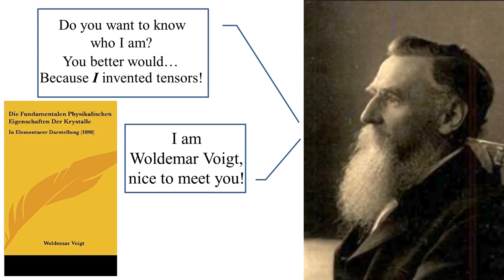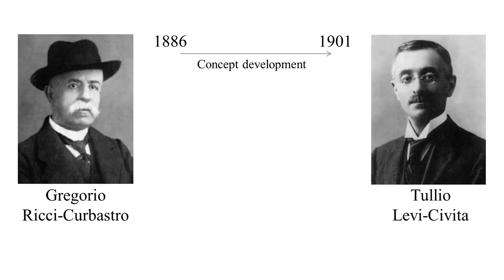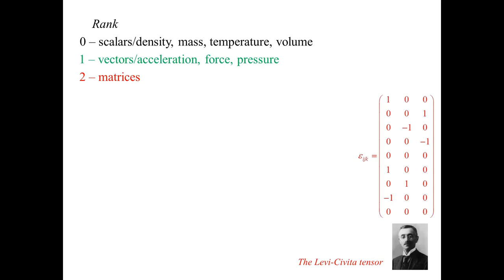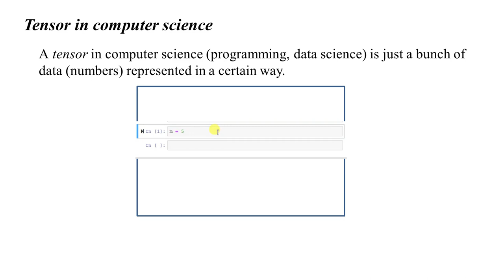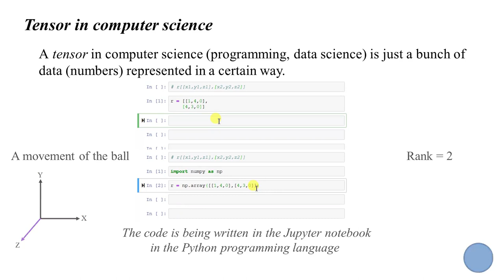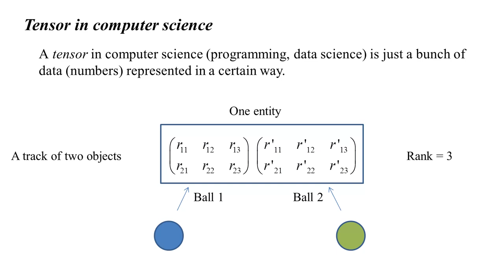Tensors in computer science: a brief introduction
What is the meaning of tensors in programming and computer science (CS), especially in Data science (DS),  Machine learning (ML) and  Deep learning (DL)? Simply put, a tensor in programming and CS is just a bunch of data (numbers) represented in a certain way.
Tensors in computer science are not as difficult to understand as in Physics, although they are still very important and useful in processing of data, especially Big Data. Tensors are fundamental for deep learning (neural networks). So even google named its deep learning library as TensorFlow.